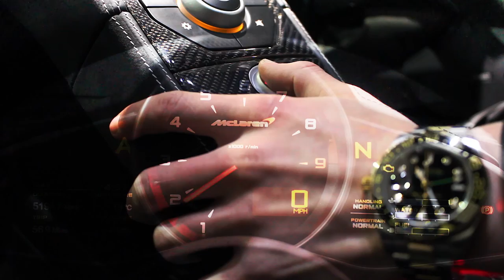McLaren 650s Coupe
To See All Of Our Current and Previous Stock Visit Our

2014 64 Reg McLaren 650s Coupe Finished in Storm Grey Exterior with Carbon Black Alcantara & Leather Interior. This Vehicle Specification Includes 19" Lightweight Forged Stealth Alloys with Contrasting Silver Carbon Ceramic Brake Callipers Fitted with Pirelli P Zero Corsa Tyres, Front & Rear Parking Sensors, Vehicle Lift Upgrade, Carbon Fibre Engine Covers, Stealth Carbon Fibre Badges & Centre Caps, Electric & Heated Seats, Alcantara Steering Wheel, Carbon Fibre Interior Package, Satellite Navigation, Bluetooth Phone Connectivity, Bluetooth Audio, DAB Digital Radio, iPod Connectivity, Aux Port, USB Port, Branded Floor Mat Set, Vehicle Tracking System, Tyre Pressure Monitoring System, Lithium Ion Battery Charger. This Vehicle is in Outstanding Condition and Has Been Heavily Well Cared For by it's Previous Keeper.